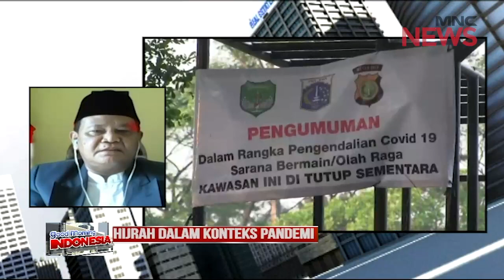Hijrah dalam Konteks Pandemi Part 01 - Good Morning Indonesia 11/08